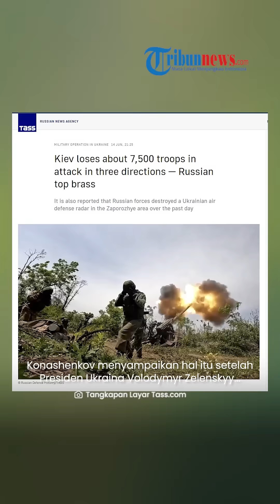10 Hari Serang Ukraina, Rusia Klaim Ada Ribuan Tentara Musuh Garis Depan Tewas: Musuh Terus Merugi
TRIBUN-VIDEO.COM - Ribuan tentara militer Ukraina tewas dan terluka sejak 4 Juni 2023.

Juru Bicara Kementerian Pertahanan Rusia, Letnan Jenderal Igor Konashenkov melaporkan ada sekitar 7500 tentara yang tewas dan terluka.

Kebanyakan mereka tewas saat berusaha menyerang di Donetsk selatan, daerah Zaporozhye, dan Donetsk.

Pernyataan itu disampaikan Letnan Jenderal Konashenkov pada Rabu (14/6/2023).

Konashenkov menyampaikan hal itu setelah Presiden Ukraina Volodymyr Zelenskyy mengatakan sedang melakukan “kontra-ofensif dan tindakan-tindakan pertahanan.”

Ia mengatakan selama periode 24 jam terakhir, pasukan Ukraina gagal menyerang di Donetsk selatan arah Zaporozhye dan Donetsk.

Sang jenderal mengatakan bahwa mereka mempertahankan kerugian besar di anatar personel dan peralatan militer.

Jumlah tersebut menurut Konashenkov belum termasuk dengan tentara yang tewas akibat serangan senjata presisi jarak jauh dan pesawat jatuh.

“Secara keseluruhan, pasukan Ukraina telah kehilangan sekitar 7.500 personel tewas dan terluka di garis depan saja sejak 4 Juni, belum termasuk tentara yang hancur dalam serangan senjata presisi jarak jauh Rusia dan pesawat jauh ke dalam wilayah Ukraina,” kata Konashenkov.

Konashenkoy juga mengatakan militer Rusia telah melancarkan serangan berkelompok dengan senjata presisi.

Serangan tersebut dilakukan baik di laut maupun udara terhadap kamp-kamp Ukraina dan tentara bayaran asing. (Tribun-Video.com)

Vp: Indra